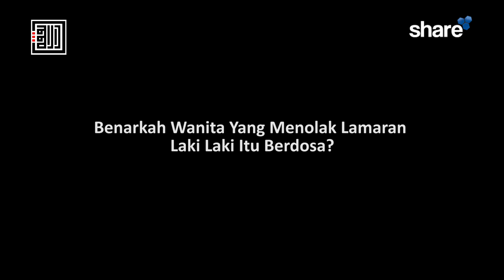Benarkah Wanita Yang Menolak Lamaran Laki Laki Itu Berdosa? - Ustadz Ahmad Zarkasih, Lc